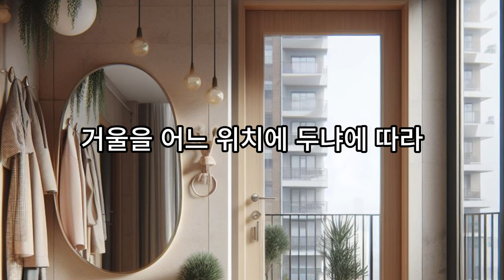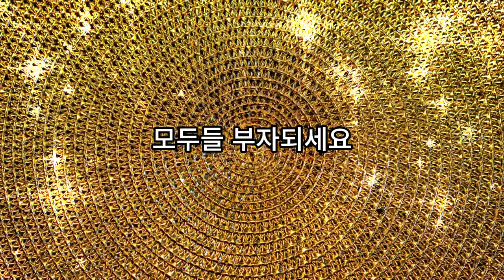돈복 털리는 이것, 꼭 확인하세요💰거울풍수, 풍수인테리어, 풍수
오늘은 돈복을 부르는 거울 위치에 대해 알려드리겠습니다.